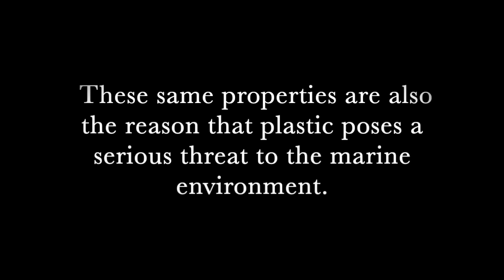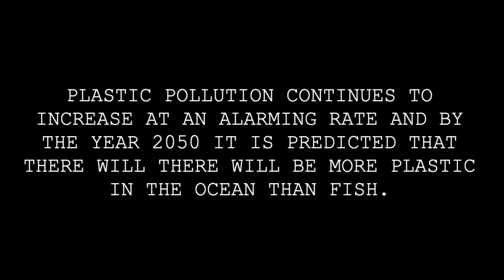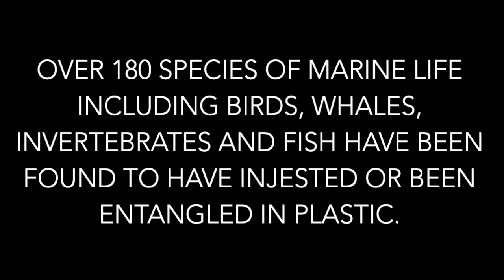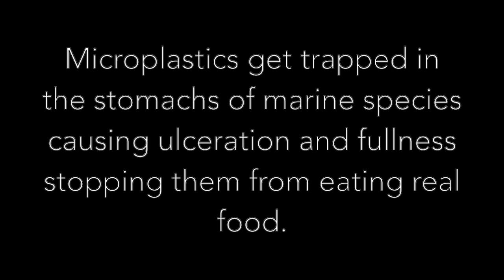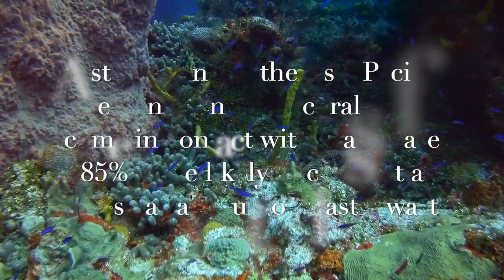Plastic Pollution in the Ocean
ENGLISH 102 VIDEO PROJECT